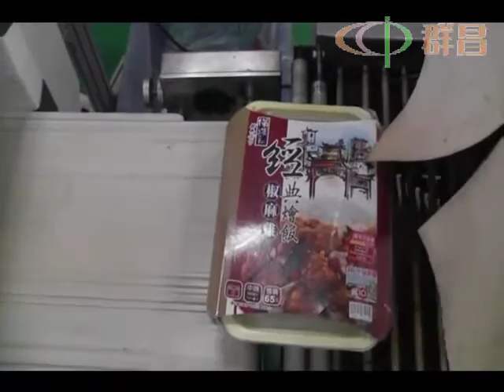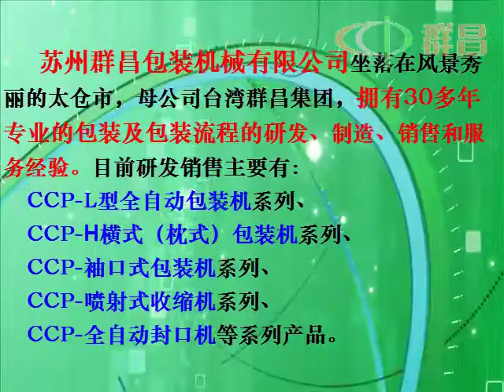CCP L type Automatic shrink wrapping machine with heat shrink film